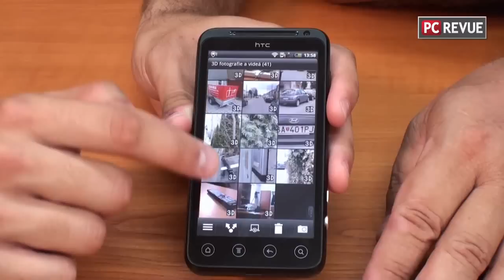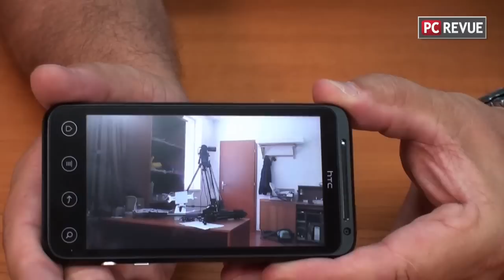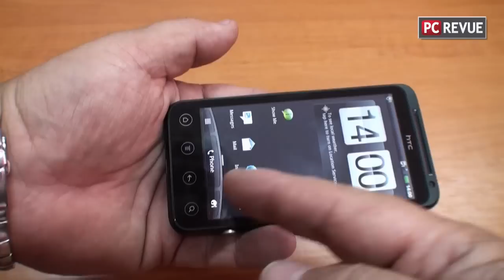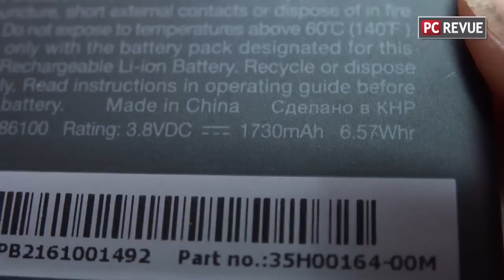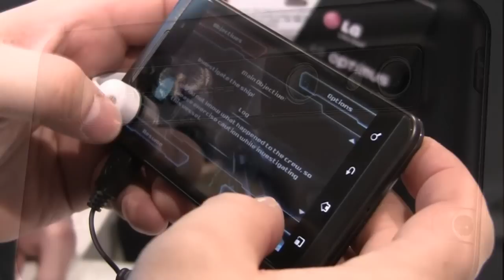HTC EVO 3D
Predstavenie mobilného telefónu HTC EVO 3D